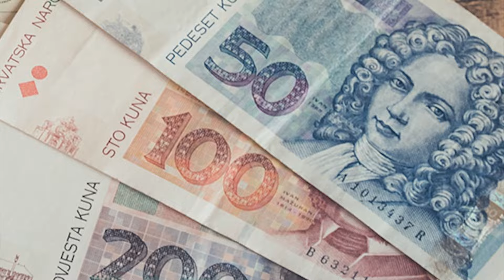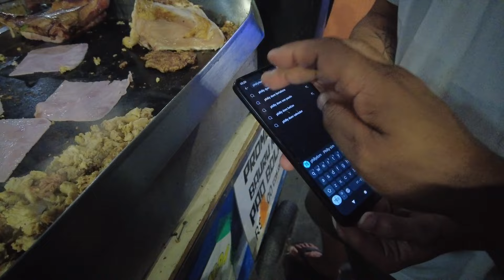Philly Dom Deleted Scenes Fortaleza Brazil 🇧🇷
Philly Dom Deleted Scenes Fortaleza Brazil 2024
ShifuWayne
Facebook.com/wayne.mcshay